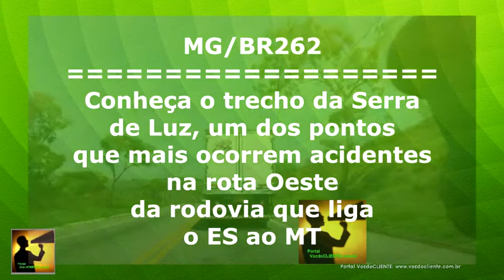MG/BR262: Trecho de ALTO ÍNDICE de acidentes: SERRA DE LUZ em MG - [Voz do CLIENTE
Embora tenha maior parte tranquila e com poucas curvas fechadas entre Uberaba e BH existe a Serra de Luz que é substimada e já foi palco de muitos acidentes graves.